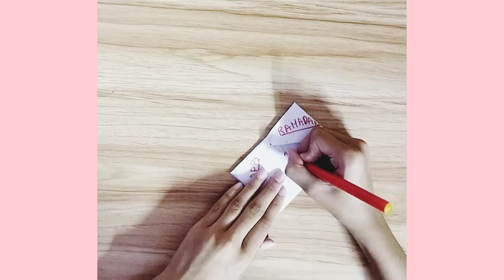DIY Pull Tab Origami Envelope Card For Ramadan || Paper Card || thrilling art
DIY Pull Tab Origami Envelope Card For Ramadan || Paper Card || Ramadan card